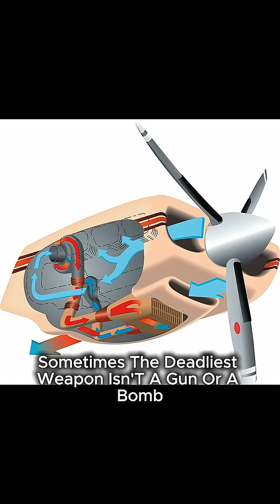The Civilian Who Made the P 38 Lightning Untouchable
He wasn’t a soldier — but his innovation changed the skies. This civilian engineer refined the P-38 Lightning into a deadly, high-altitude fighter that outflew its enemies and secured Allied air superiority.